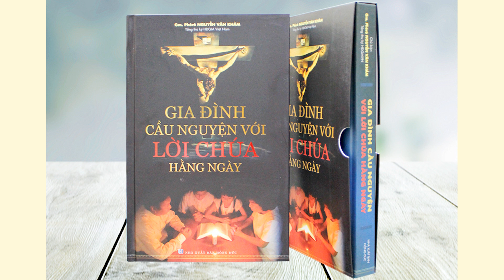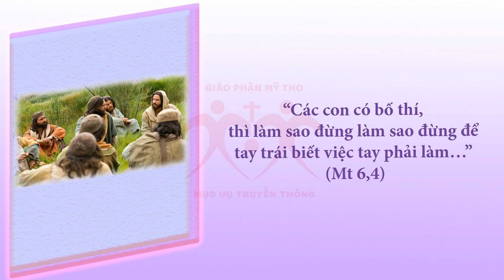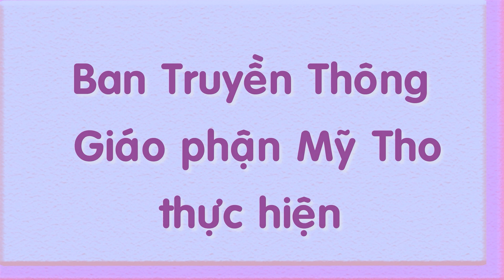Audio | Suy niệm Thứ Tư Lễ Tro C 2022 | "Gia Đình Cầu Nguyện với Lời Chúa hằng ngày"